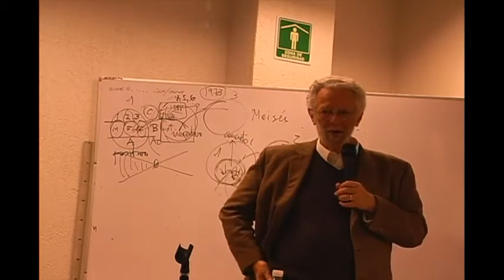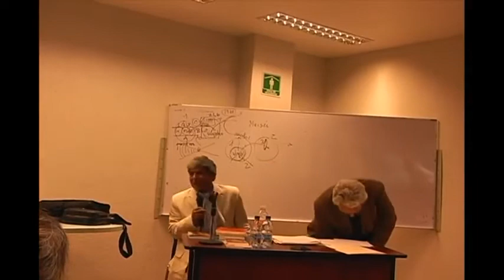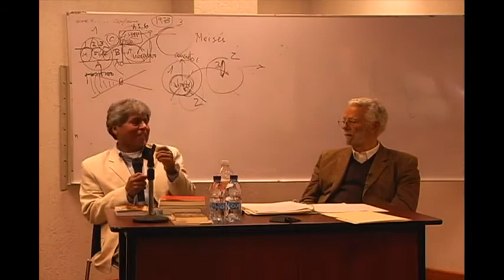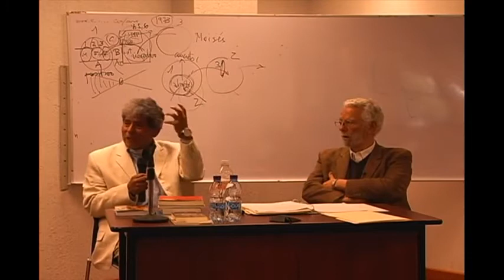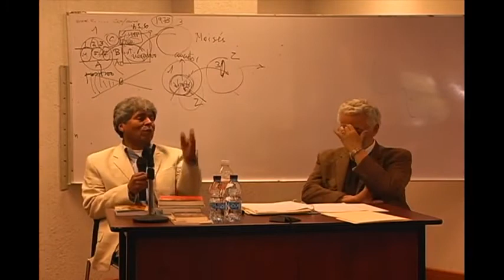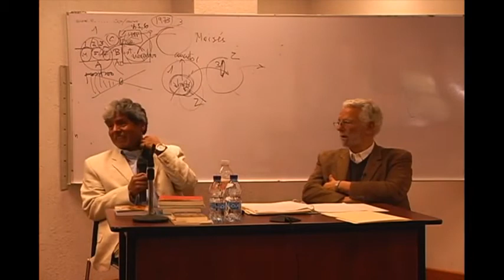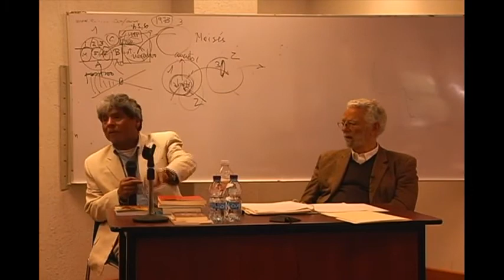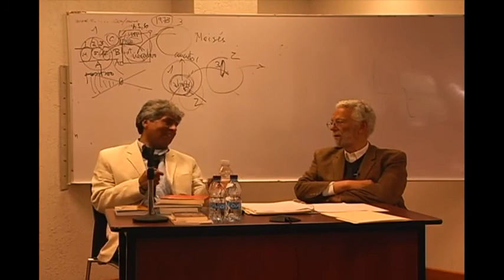Juan José Bautista S. - Algunas reflexiones sobre el Premio al Pensamiento Crítico junto a E. Dussel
Comentario hecho en el marco del Curso sobre Filosofía de la Liberación, dictado por Enrique Dussel en la Facultad de Filosofía y Letras de la Universidad Nacional Autónoma de México, año 2015.

Material recogido del Canal albertomunoz1.